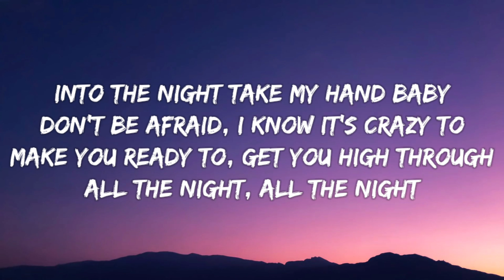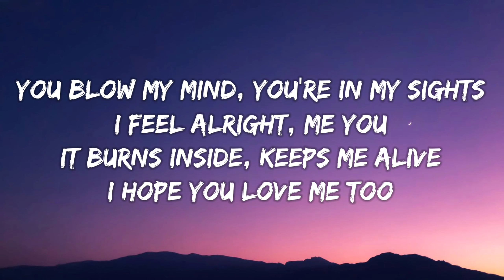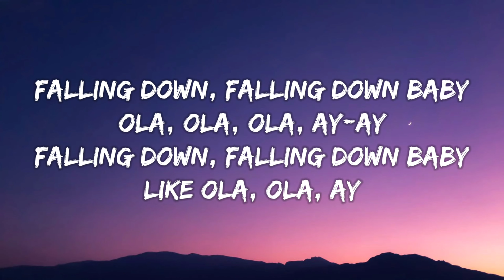Kate Linn - Ola ola (lyrics)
🎤Lyrics:-

You give the ola, ola, ola, ola, ola, la la
I need the ola, ola, ola, ola, ola, la la
Ola, ola, la la
Into the night take my hand baby
Don't be afraid, I know it's crazy to
Make you ready to, get you high through
All the night, all the night
You blow my mind, you're in my sights
I feel alright, me you
It burns inside, keeps me alive
I hope you love me too
Falling down, falling down baby
Ola, ola, ola, ay-ay